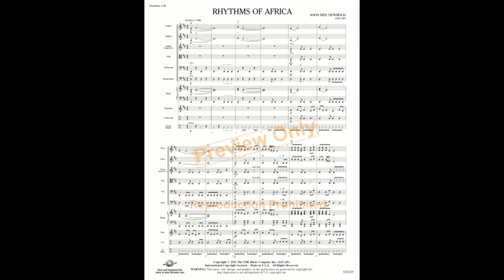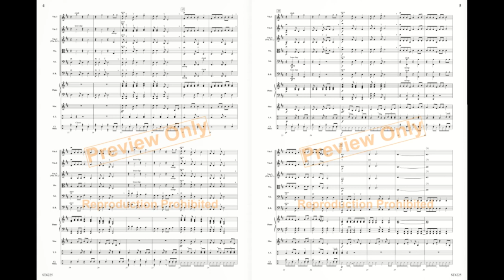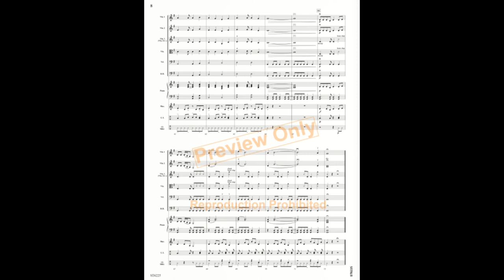Rhythms of Africa by Soon Hee Newbold Orchestra - Score and Sound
Grade 2.5
Inspired by the traditional folk music of Central and South Africa, this innovative piece will make a great addition to your next performance. Knee slaps and foot stomps make up some of the percussive elements typically characteristic of this music, and the melodic themes and syncopated rhythms will make you want to clap and sing. A welcome addition to the repertoire!